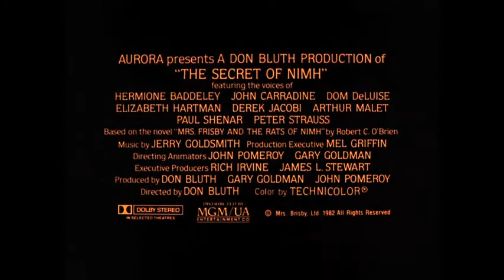The Secret of Nimh (1982) Official Trailer MGM Studios